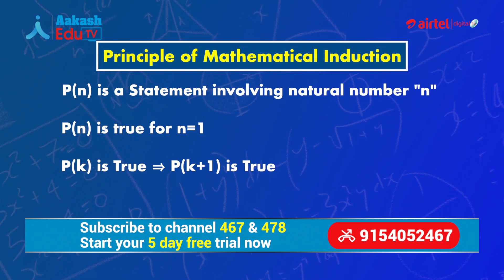Maths used in Cooking Rice | Just a Minute Series | Aakash EduTV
Aakash EduTV